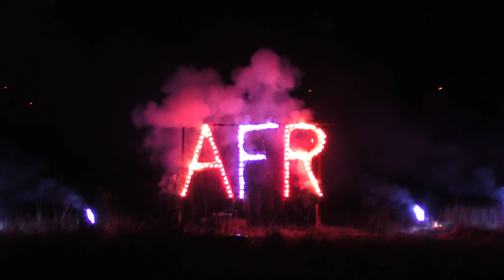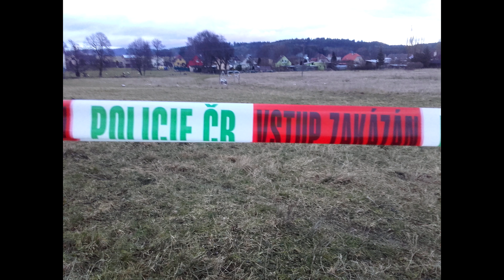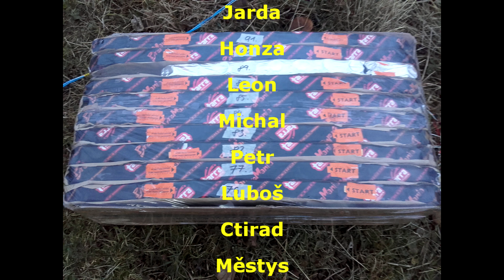Ohňostroj AFR 2018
1.1.2018 Chodová Planá